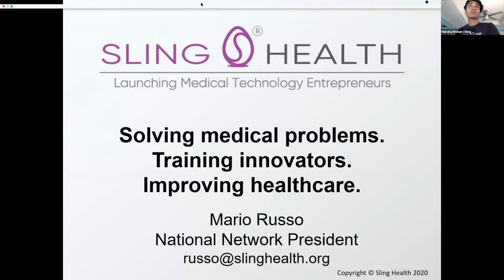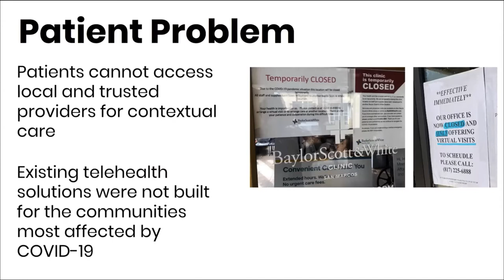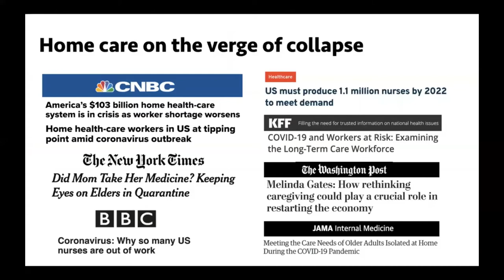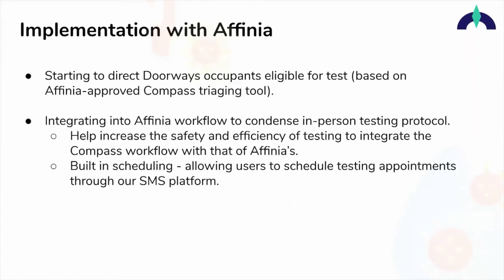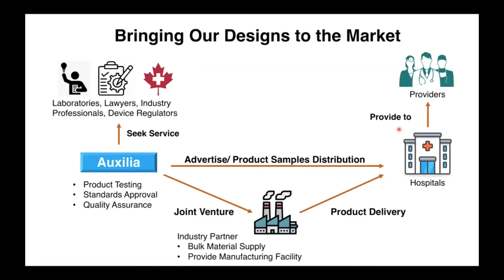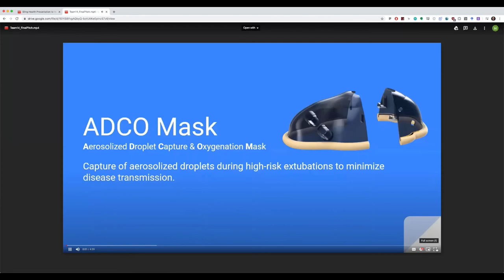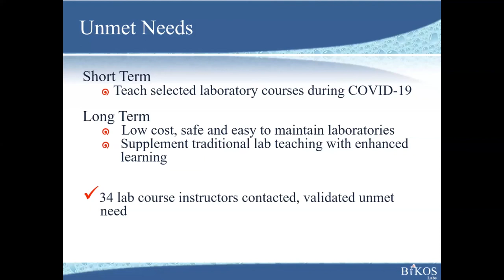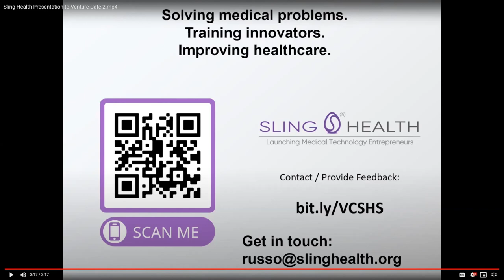Sling Health National COVID 19 Bootcamp Showcase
Sling Health is a national, student-run incubator that supports early-stage ventures which have raised over $18MM funding. To support technologies related to COVID-19, our network of incubators supported almost 100 students across 11 states and 4 countries over the last 4 weeks. Take a look at the top teams that excited this program!